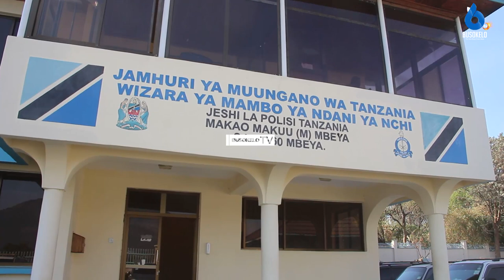Askari Watano Mbaroni kwa Kujihusisha na Usafirishaji wa Wahamiaji Haramu Mkoani Mbeya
Kujisajili Kushiriki Kongamano la Wanaume Mbeya 2022. Bofya link hii 👉🏾

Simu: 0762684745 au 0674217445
Karibu sana